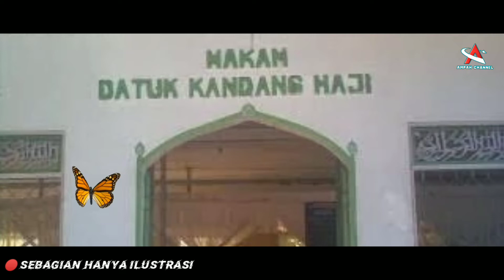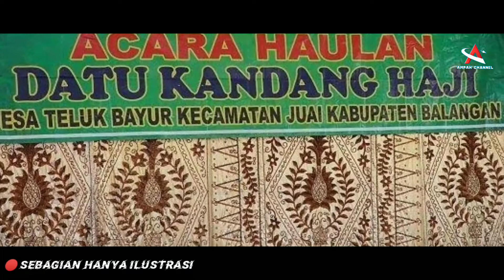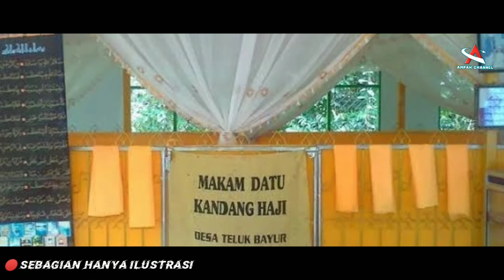Demi Islam - Beliau Rela Di Kucilkan Masyarakat 🔴 KISAH Perjuangan Datu Kandangan Haji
Menunaikan ibadah haji ke Tanah Suci Makkah di zaman dahulu tidaklah semudah sekarang. Mereka yang berasal dari Indonesia, melaksanakan rukun Islam kelima tersebut harus berbulan-bulan menempuh perjalanan mengarungi laut. Hal demikian juga dialami Datu Surya Sakti Mangku Alam ketika menimba ilmu ke Makkah. Selesai berhaji dan kembali ke kampung halaman, Datu Surya Sakti Mangku Alam berkata, “aku menghangkum (mengandang; bahasa banjar) anak cucuku tujuh turunan untuk hajinya, maka mereka tidak akan naik haji kecuali perjalanan mudah”. Nah, sejak itulah Datu Surya Sakti Mangku Alam bergelar Datu Kandang Haji.

BALANGAN, koranbanjar.net – Di daerah dataran tinggi Balangan, terdapat satu desa bernama Baluning, sekarang menjadi desa di Kecamatan Juai dengan nama Mungkur Uyam.

Dikutip dari julakbungsu.blogspot.com, dahulu para penduduk setempat menganut agama Hindu. Desa Baluning dibangun dua bersaudara dan delapan saudara sepupu. Mereka masing masing mempunyai kelebihan atau keistimewaan.

Desa Baluning dibangun dan dibina para datu yang bijak, paling terkenal antara lain, Datu Surya Sakti Mangku Alam atau Patih Bantar Alam (Datu Kandang Haji). Ia memiliki saudara kandung 1 orang yaitu, Datu Intil.

Mereka berdua dibantu saudara sepupu yang juga para bijak, antara lain, Datu Limpai Susus, Ayamah, Gragampa Alam, Surya Tadung Wani, Satia Karsa, Palumbaran, Tamiyang dan Dayang Marak.

Kehidupan mereka penuh dengan kerukunan dan keharmonisan dalam hidup bermasyarakat, Mereka saling tolong menolong antara satu dengan yang lainnya. Hingga pada suatu masa terjadi perselisihan di antara para datu itu, Datu Surya Sakti Mangku Alam (Datu Kandang Haji) dikucilkan dari pergaulan masyarakat dan para datu lainnya.

Masuk Agama Islam dan Menuntut Ilmu ke Makkah
Kemudian, Datu Surya Sakti Mangku Alam mendapat hidayah dari Allah SWT untuk memeluk agama Islam yang di masa itu masih sedikit pemeluknya di daerah pedalaman Banjar (Kalsel) bagian Utara.

Datu Surya Sakti Mangku Alam mempelajari dan memperdalami agama Islam kepada para ulama atau wali-wali yang hidup di zaman itu, kemudian menuntut ilmu ke Makkah Al-Mukarramah dalam waktu yang lama.

Diriwayatkan, Datu Kandang Haji menuntut Ilmu di Makkah selama kurang lebih 50 tahun, karena pada masa itu untuk menempuh perjalanan menuju Makkah cukup sulit dan memakan waktu yang sangat lama.

Nah, setelah selesai berhaji dan menuntut ilmu di Makkah, Datu Surya Sakti Mangku Alam berkata “ Aku menghangkum (membatasi/mengandang; bahasa banjar) anak cucuku tujuh turunan untuk hajinya, maka mereka tidak akan naik haji kecuali perjalanan Mudah”. Sejak itulah, Datu Surya Sakti Mangku Alam terkenal dengan sebutan Datu Kandang Haji.

Datu Kandang Haki kembali ke tanah air untuk menyebarkan agama Islam, khususnya di daerah pedalaman banjar (Kal-sel) bagian Utara, khususnya di dataran tinggi Balangan.

Kembali ke Tanah Air dan Berdakwah
Sepulang dari Makkah, Datu Kandang Haji membawa benda-benda di antaranya, Alqur’an yang ditulis dengan tangan, tanah, cukmar/senjata, petaka, jubah, surban, kupiah palung, piring malawen, tombak dan terompah.

Datu Kandang Haji tiba di Kalimantan, kemudian ke Balangan. Setelah itu meneruskan ke desa Paran, selanjutnya menuju desa Buntu Karau hingga desa Desa Juai dan desa Bangkal. Sekian lama berdakwah. Datu Kandang Haji mencari tanah persamaan tanah yang dibawa dari Makkah. Lalu ditemukanlah tanah itu di Mungkur Batu yang sama warna dan baunya.

Setelah Datu kandang Haji menemukan tanah yang sama, Datu Kandang Haji berkata kepada anak cucunya di Bangkal, “Apabila ajalku telah tiba (wafat), tolong kuburkan (makamkan) aku di tanah Mungkur Batu.”

Selanjutnya Datu merajah atau mewafak tanah di Mungkur Batu itu, setelah selesai mewafak atau merajah, dia juga menitip pesan kepada keturunannya serta orang-orang yang ingin mencari azimat, wafak atau rajah apa saja cukup meminta batu atau apa saja yang ada di Mungkur Batu.

Karena Mungkur baru tersebut sudah diberi rajah oleh Datu Kandang